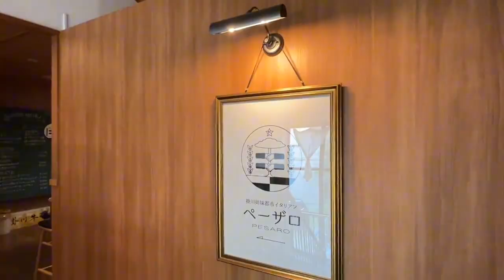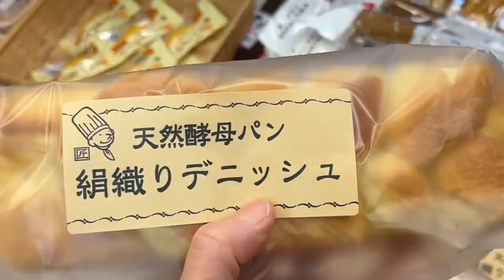黄金周探望日本公婆 热闹非凡的东京站、沿途风光，孙女为公婆做 走进日本，了解日本人的生活